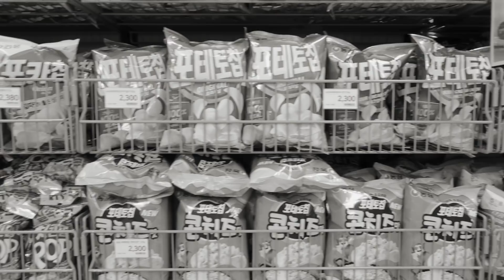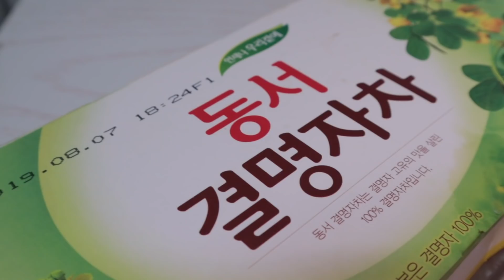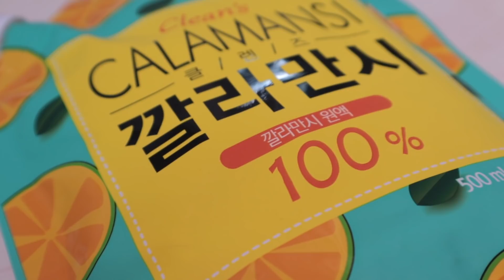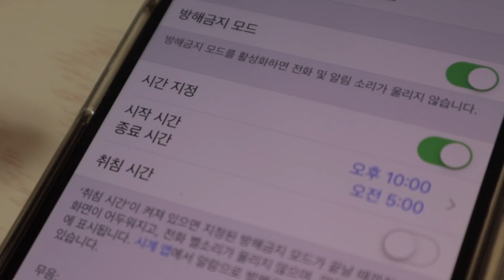eng) 내가 건강을 위해 하는 몇 가지 노력들 What I do for my health | 혜봉HYEBONG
Beauty Insta | @johyebong_beauty
Daily Insta | @johyebong

* 편집오류로 재업로드했어요 *

안녕하세요 여러분~ 혜봉이에요💛
요즘 저의 최대 관심사는 건강이에요
하고 싶은 건 엄청나게 많은데 체력이 따라주지 않으니 아무것도 할 수가 없더라구요
그래서 하고싶은 것 다~ 하면서 살기 위해 건강관리에 더욱더 신경을 쓰기 시작했답니다
제가 원래 운동을 정말정말 싫어하던 사람이었거든요
근데 필라테스를 시작하면서 체력이 슬슬 늘기 시작해 이것저것 시도해보고 싶어졌어요
운동의 순기능을 체감하고 있답니다
그래서 여러분들도 저랑 함께 운동하고, 건강관리하면서 즐겁고 행복하게 살아갔으면 해서 이번 영상을 기획하게 되었어요
아직 건강에 대해 관심이 없으신 분들도 제 영상을 통해 한번이라도 더 생각하게 된다면 이 영상을 만든 보람이 느껴질 것 같아요😊
오늘도 시간내어 제 영상보러 찾아와주셔서 정말 감사드리고 사랑합니다💛
편안한 주말저녁 보내세요🌙